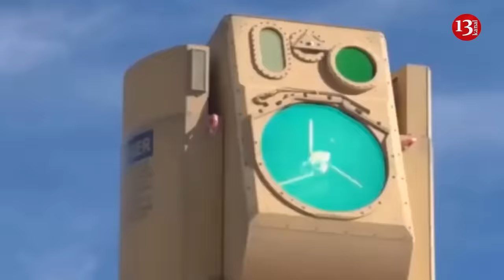Patriots, UAVs, new missiles - US is preparing the largest aid package in its history to Ukraine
The US is preparing the largest military aid package in history under the $6 billion USAI program, according to Politico media outlet. It can be announced today and will include: Patriot air defense systems, artillery ammunition, UAVs, anti-drone means and air-to-air missiles, which will be mounted on fighters.
İt is noted that the equipment — which also includes ammunition for High Mobility Artillery Rocket Systems and National Advanced Surface-to-Air Missile Systems — likely won’t arrive in Ukraine for several years, as the money is being allocated under the Ukraine Security Assistance Initiative. Under USAI, the Pentagon issues contracts to American defense firms to build new equipment for Ukraine, as opposed to drawing from current U.S. stocks.
Defense Secretary Lloyd Austin is expected to announce the new aid during a virtual meeting of the 50-plus nations that make up the Ukraine Defense Contact Group. It will be a big boost after the U.S. was forced to show up empty-handed for the monthly gathering for months while the funding was stalled in Congress.
Asked for comment, Pentagon spokesperson Lt. Col. Garron Garn said the department had no security assistance announcements to make. The people familiar with the pending announcement were granted anonymity to discuss internal planning.
That drawdown of artillery rounds, air defense missiles, armored vehicles and Army Tactical Missile Systems with a range of nearly 200 miles represents more immediate help for Ukraine as it tries to blunt recent Russian advances and stepped-up missile attacks on Ukrainian critical infrastructure.